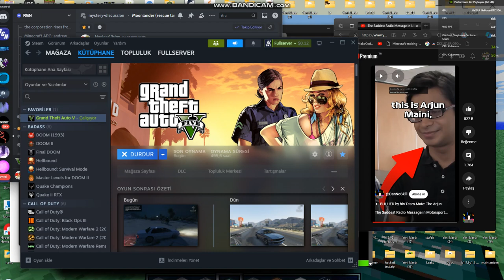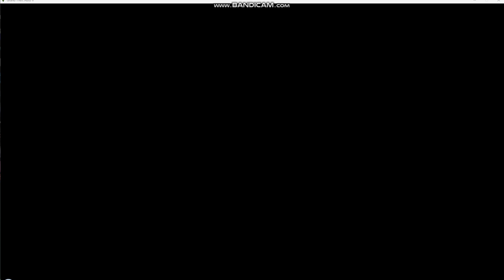Another crash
Plate NOR5K1
Car: Red primo v8
Car driving in gta online
crash
gta crash
gta online crash